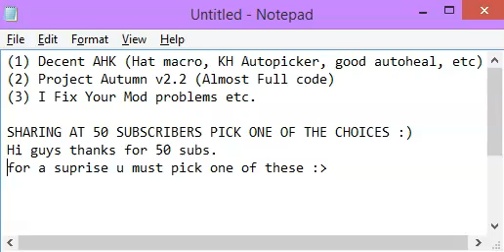Sploop.io - 50 SUBSCRIBER SPECIAL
Links : soon

moomoo.io unblocked,
moomoo.io universal,
moomoo.io upgrades,
moomoo.io videos,
moomoo.io v2,
moomoo.io virus mod,
moomoo.io vince,
moomoo.io vox mod,
moomoo.io viper mod,
moomoo.io village,
moomoo.io vs mope.io,
moomoo.io white wolf,
moomoo.io war,
moomoo.io wood mod,
moomoo.io walkthrough,
moomoo.io world record kills,
moomoo.io wasay,
jak hakować w moomoo.io,
moomoo.io x memelord,
moomoo.io x-sun,
moomoo.io xeu,
moomoo.io xd,
corrupt x moomoo.io,
moomoo.io corrupt x vs existenz,
corrupt x moomoo.io hack,
legend x moomoo.io,
corrupt x moomoo.io ruby,
currupt x moomoo.io,
reaper x moomoo.io,
moomoo.io youtubers,
moomoo.io youtubers vs hackers,
moomoo.io youtube hack,
moomoo.io yt,
moomoo.io youtube channel,
moomoo.io yazo,
moomoo.io aiko yt,
unknown yt moomoo.io,
moomoo.io zz mod,
moomoo.io zombies,
moomoo.io zero mod,
moomoo.io zoom hack,
moomoo.io zombie mode,
moomoo.io zz mod link,
moomoo.io zoo,
reaper z moomoo.io,
moomoo.io z clan,
moomoo.io 1v1,
moomoo.io 1v1 arena,
moomoo.io 100 kills,
moomoo.io 1 hour,
moomoo.io 1v1 tips,
moomoo.io 10000 kills,
moomoo.io 1vs1,
moomoo.io 1.7.0,
moomoo.io 1,
moomoo.io age 1 insta,
moomoo.io song 1 hour,
moomoo.io london 1 raid,
moomoo.io age 1,
moomoo.io blitz ep 1,
moomoo.io sydney 1,
moomoo.io 2020,
moomoo.io 2 trailer,
moomoo.io 2020 hacks,
moomoo.io 2016,
moomoo.io 200 kills,
moomoo.io 2 link,
moomoo.io 2 nuro,
moomoo.io 20 bots link,
moomoo.io 2,
moomoo.io 2 release date,
when is moomoo.io 2 coming out,
baxtrix moomoo.io 2,
moomoo.io 2 game,
moomoo.io 2 beta,
moomoo.io 3d,
moomoo.io 360,
moomoo.io 3ms mobile,
moomoo io sam 3,
lary 3 moomoo.io,
moomoo.io 3,
moomoo.io 4 bots,
moomoo.io 4 spike hack,
moomoo.io 4 bots hack,
moomoo.io 4 knights,
masterov moomoo.io 4,
moomoo.io sam mod 4,
moomoo.io 50 bots,
moomoo.io 500 kills
sploop ahk
sploop ahk link
sploop.io nuro
sploop.io nuro mod
sploop.io dikmod
sploop.io  ymod
sploopio
sploop